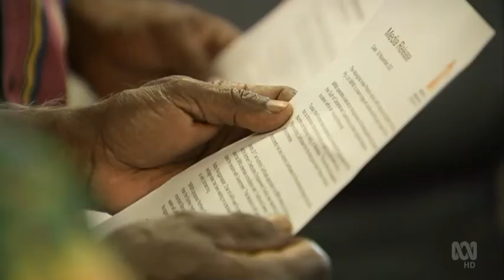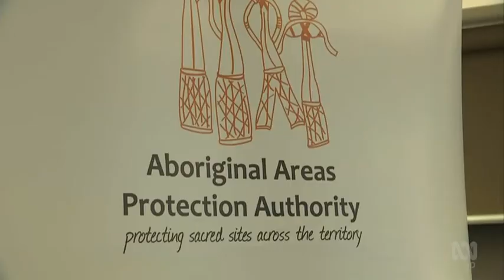McArthur Mine expansion approved against sacred site authority's advice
The Northern Territory Government is clashing with its own sacred sites authority over the expansion of a major lead zinc mine. The Authority and traditional owners are warning the Government it has given the green light to another Juukan Gorge type disaster. But the Government says it has decided to allow Glencore to double the size of its McArthur River Mine and its toxic waste rock dump, because the company can seek sacred site clearances later.
Jane Bardon, 19 November 2020, ABC News Channel, ABC 7PM News